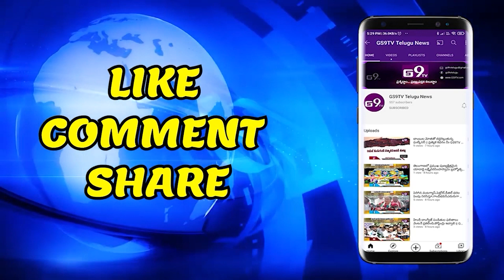ఉప్పల్ లో నరసింహ మరియు శ్రీనివాస్ నీ ఇద్దరు కలిసి హత్య|| GS9TV TELUGU NEWS